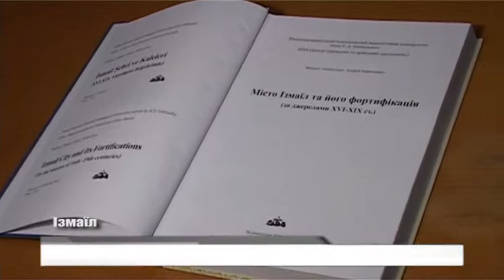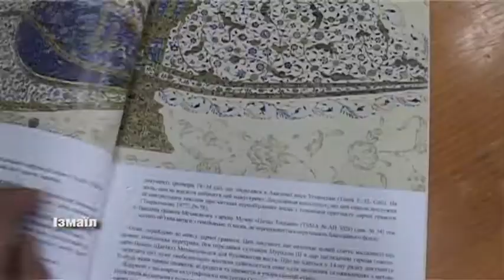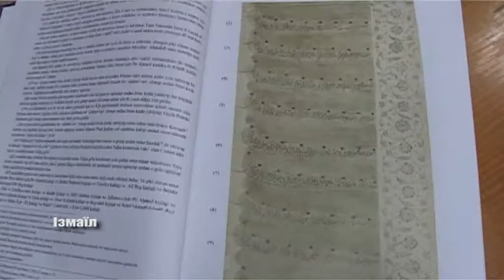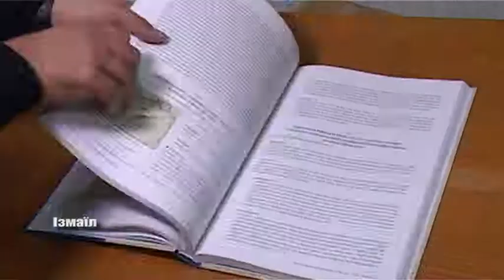Ізмаїл отримав «Свідоцтво про народження»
У столиці Придунав'я відбулася подія надзвичайно важлива для історії міста.  Ізмаїл отримав «Свідоцтво про народження». Тему продовжить Галина Величко